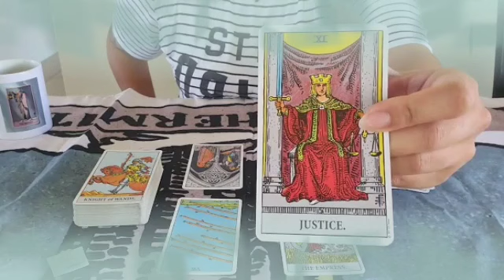برج الميزان ♎ أحداث جديدة👌شوف بنفسك الي ضلمك حصلو إيه😌حاجات كتير تخصك مهمه لا يفوتكم🙏